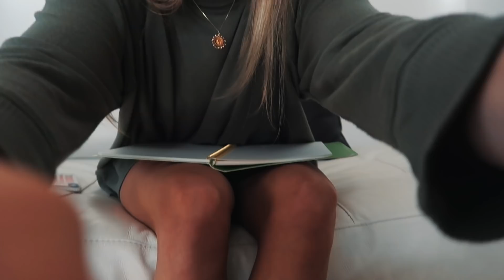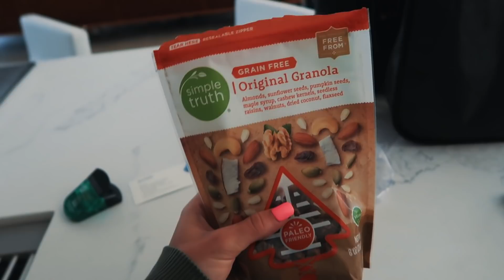my morning routine (to have a great day)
-my morning routine to have a great day- Start your day off right! thank you bioClarity for sponsoring this video!
Makeup i use:
Lancome Monsieur Waterproof Mascara
Benefit Cosmetics Hoola Bronzer
Goof Proof Brow Pencil
Becca Highlighter

my uber code: lucaw192ue (get $5 off)!!💖💘💞
♡About me♡
Camera: Sony a6000. Lens: Sigma 1.4 30mm + Canon G7x Mark ii
Editing software: Final Cut Pro x
Types of videos I make: lifestyle comedy.
Upload time? Every Sunday. Don't miss out!